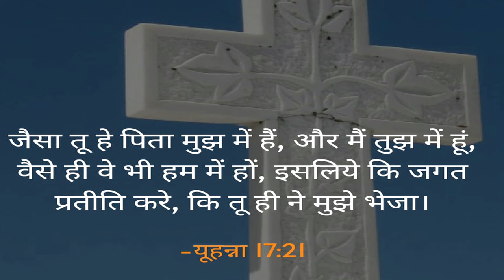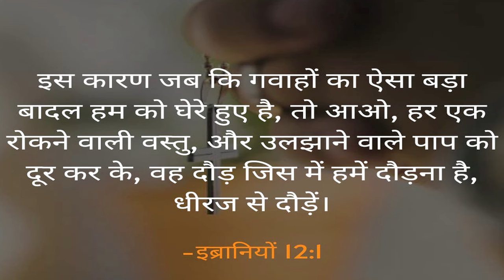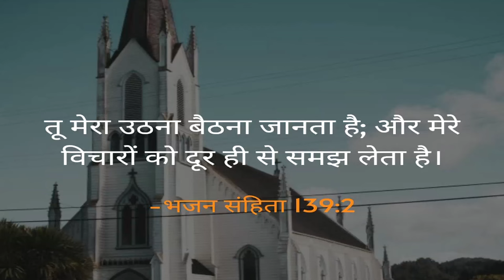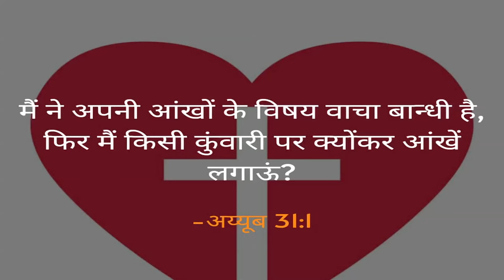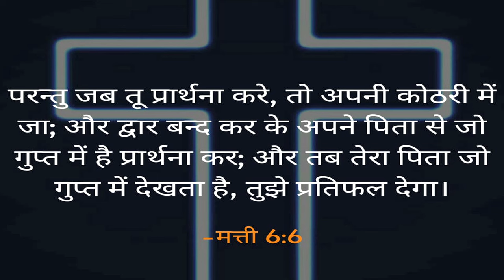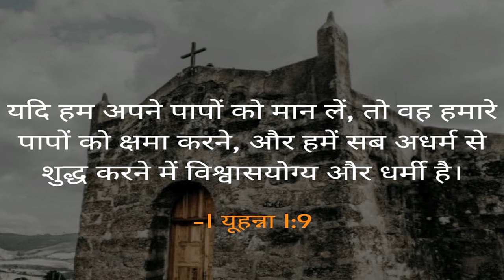ऐसा कौन सा पल है जब हम यीशु में एक हो सकते हैं ? (संदेश - पास्टर अनिल कोचर)